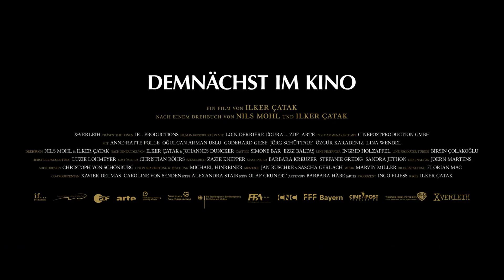I AM, I WAS, I WILL BE: Official Trailer (English)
I WAS, I AM, I WILL BE (ES GILT DAS GESPROCHENE WORT)
Director: Ilker Çatak
Screening in KINO! Germany Now! Discover New Talent 2021

After a Kurdish gigolo and an airline pilot meet at a Turkish resort, their lives change in unexpected ways. Given the opportunity to study and work in Germany, Baran moves from a troubled past to a complicated present, with the prospect of a promising future not far from his grasp. Meanwhile, his mentor, Marion, bravely confronts unanticipated challenges. In his second feature, director-co-writer Ilker Çatak, a former Student Oscar® winner, boldly challenges stereotypes and expectations to create a touching humanist drama. – Alissa Simon

Screenplay: Nils Mohl, Ilker Çatak, Cinematography:  Florian Mag, Cast: Anne Ratte-Polle, Oğulcan Arman Uslu, Godehard Giese, Jörg Schüttauf, Sebastian Urzendowsky, Producer: Ingo Fliess.
Feature, Drama, 2019, 120 min., OV German with English subtitles.

Festivals: Santa Barbara 2020, Istanbul 2020, Munich 2020.
Awards: Best Acting, Best Screenplay, Munich 2019; Best Leading Actress, Bavaria Film Prize 2020; Best Film (Bronze), German Film Awards 2020.